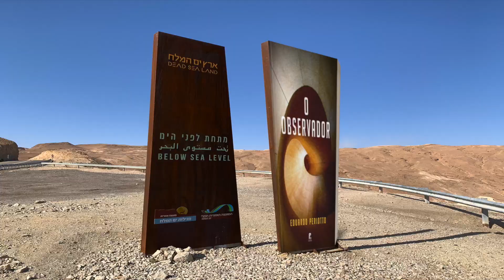O Observador - eduardoperiotto.com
Livro O Observador de Eduardo Periotto